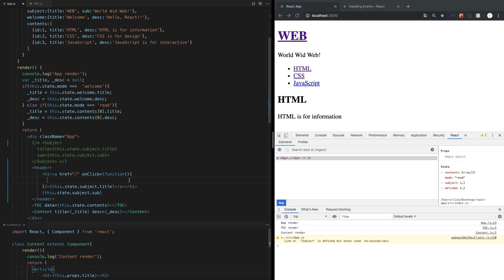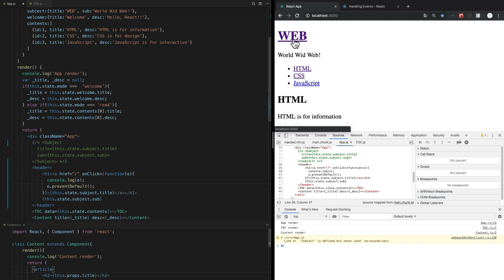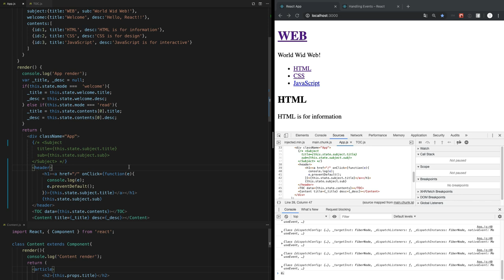React - 16.2. 이벤트 설치